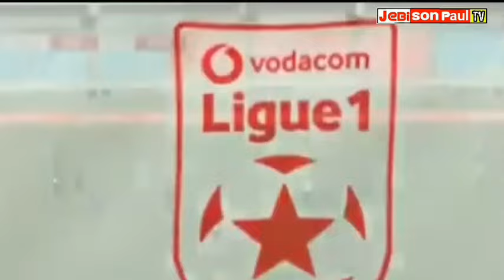KLABU YA AZAM FC IPO MBIONI KUKAMILISHA USAJILI KUINASA SAINI YA JEAN BALEKE MSIMU MPYA WA 2024/2025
Karibu hapa Jebison paul Tv sehemu pekee ya kupata Taarifa zote za Wapambanaji wa ukweli Yaani "The Real Fighter" Hapa Utapata Taarifa zote Kila Siku, pindi, Muda, na Saa zinapotokea Tuamini Kwa Kubonyeza Neno Subscribe Ili uwe wa Kwanza kupata Taarifa